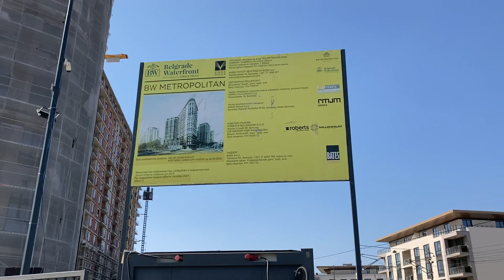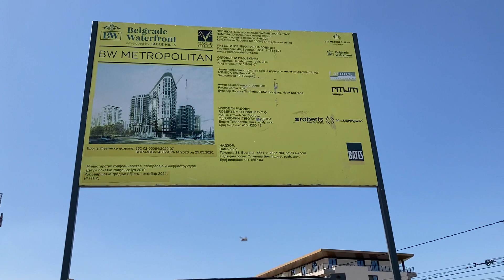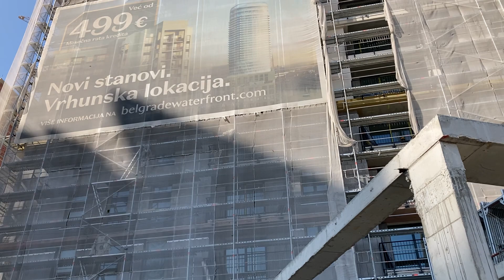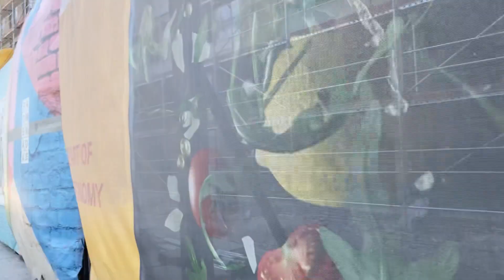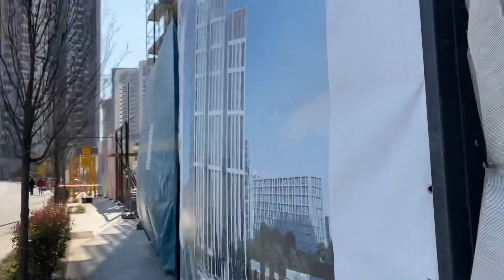Belgrade at the Waterfront successful FDI in Serbia 2022